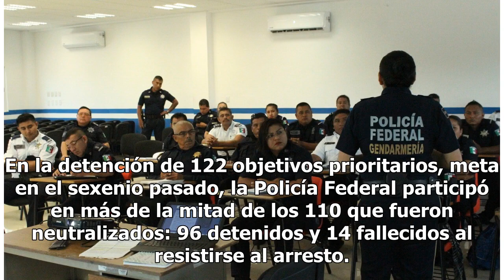Policía Federal capacita a la futura Guardia Nacional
Pese a que su desaparición es inminente, la Policía Federal aún no ha concluido su labor, la cual está enfocada ahora en capacitar en labor policiaca y derechos humanos a los elementos de la Secretaría de la Defensa Nacional que integrarán la Guardia Nacional, mientras que 15 mil policías federales ...